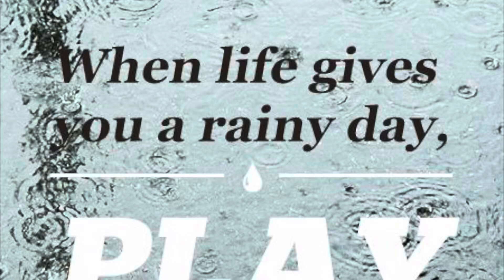Going to Pre-K on a Rainy Day, by Motorbike.